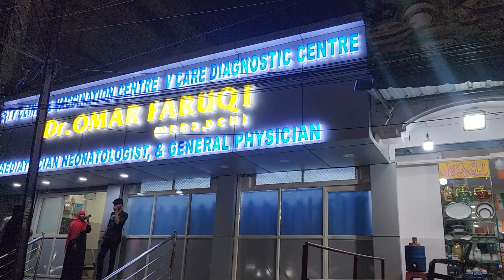Golden dinner set fancy Hyderabad to all over world 🌎 delivery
order Karen is no pe

shadi ka saman Syed amjad Ali Hyderabad India Volta hotel moghalpura my shop Dr omer faruqi hospital